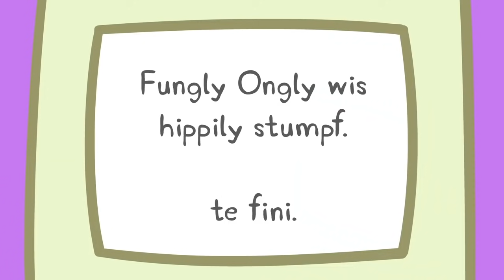Kids TV and Stories | Mummy Pig's Book | Peppa Pig Full Episodes